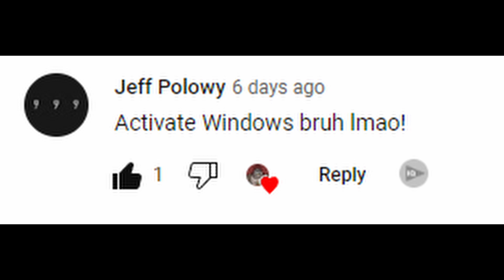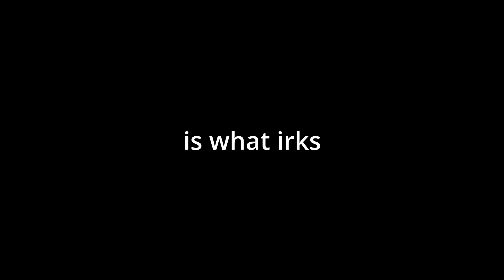activate windows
HOW MANY OF YOU ARE GOING TO ASK ME TO ACTIVATE WINDOWS??

Do NOT go after anybody shown in this video. This video is a joke, and harassment towards anybody shown in this video, or any other video of mine will not be tolerated.

(Lud & Schlatt's Musical Emporium)